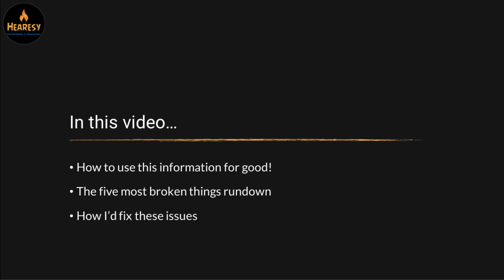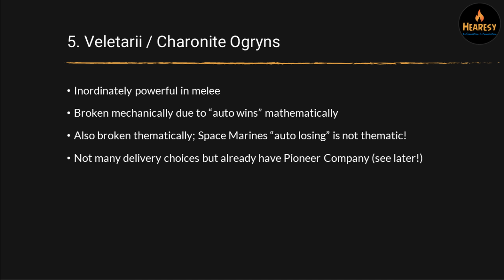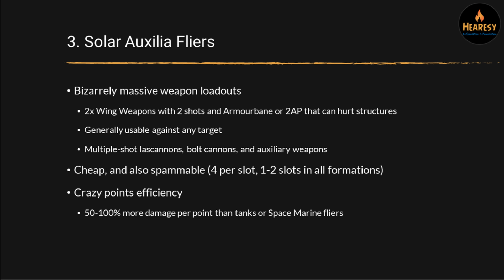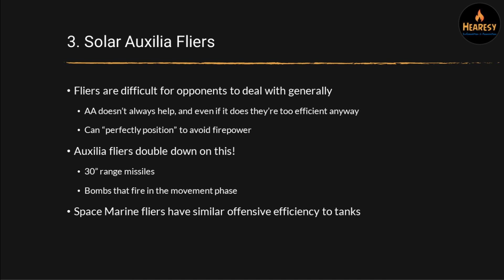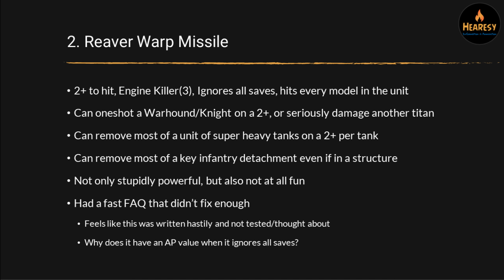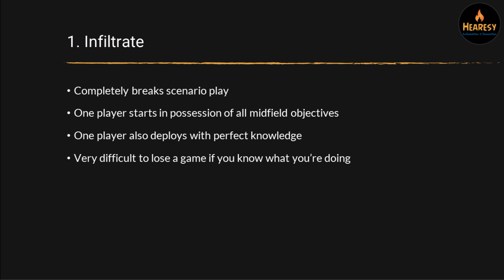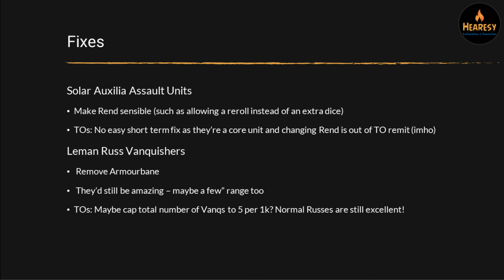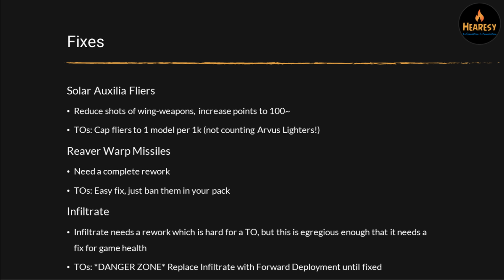Top Five Most Broken Things in Legions Imperialis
Legions Imperialis is great, but does have some issues - in this video I'm going to tell you about the 5 most broken things in the game!

I also discuss how I hope that Games Workshop might solve these problems, and give some practical tips for house rules or Tournament Organisers to help solve these issues until we hopefully get more permanent fixes.

Want to chat with other hobbyists about Legions Imperialis?

Intro 00:00
In this video... 00:10
Using Info for Good 00:40
5 Most Broken Units 01:42
How to Fix 14:43